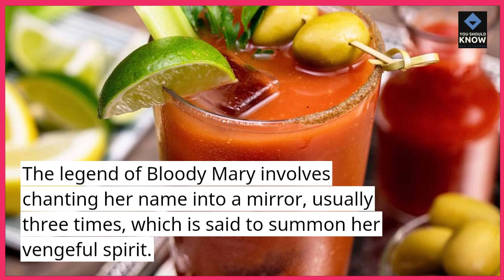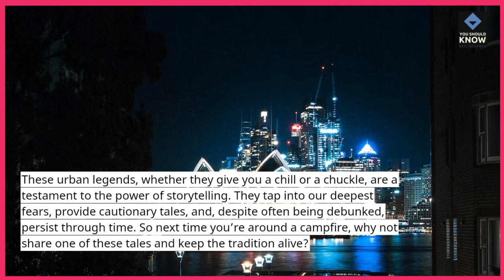Top 10 American Urban Legends That Persist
Uncover the mysterious and enduring urban legends that captivate America. From ghostly tales to unsolved mysteries, explore the stories that linger in the collective imagination.